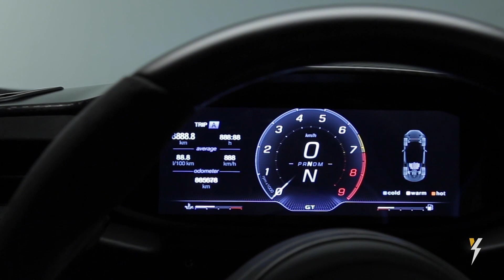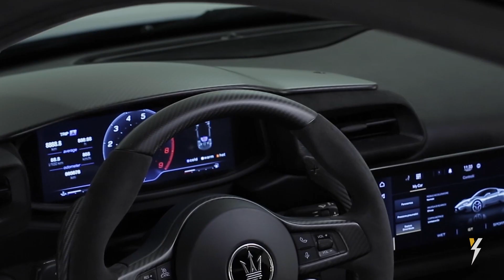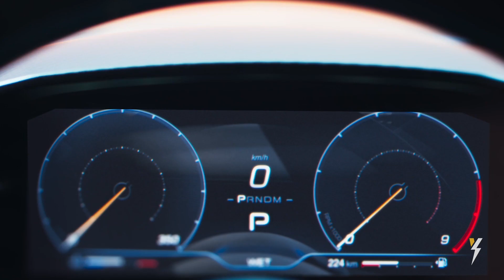Maserati MC20 2021- Primer contacto / Presentación | HolyCars TV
El Maserati MC20 se ha presentado en el concesionario Maserati Barcelona. Por primera vez, el nuevo deportivo de Maserati ha aterrizado España por primera vez y en HolyCars hemos sido uno de los primeros medios en poder acercarnos a él y transmitir nuestras primeras impresiones.

Recordar que el Maserati MC20 se posiciona en el segmento de los superdeportivos, compitiendo directamente con coches como el McLaren 600LT, el Lamborghini Huracán o el Porsche 911 Turbo. ¿Puede luchar contra todos ellos?

Lo tiene complicado, pero bajo su esbelto y elegante diseño se esconde un deportivo con la más moderna tecnología. El chasis está formado por un monocasco de fibra de carbono firmado por Dallara y bajo el capó luce el nuevo motor Nettuno, un V6 biturbo desarrollado y fabricado íntegramente por Maserati en Módena. Con 630 CV y 730 Nm de par será capaz de acelerar de cero a cien en menos de tres segundos.

Tras su primera presentación en España, el Maserati MC20 2021 se pondrá a la venta en nuestro país por un precio de 242.680 euros. ¡A nosotros nos ha encantado su rollo y estilo! ¿Y a ti?